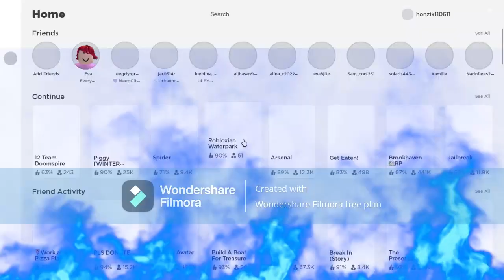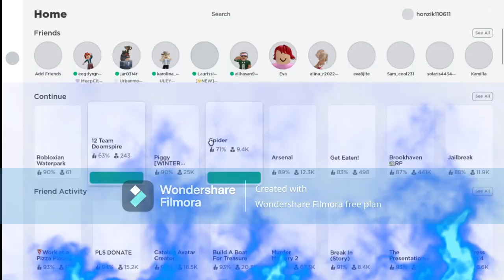12 team doomspire prohral jsem